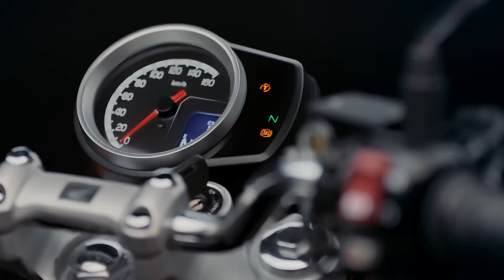Honda CB350X | Si Aggiunge alla Gamma una Nuova Enduro da 350cc?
Honda con la sua nuova piattaforma da 350cc oggi giorno presente sul mercato Indiano sotto forma di stradali CB350 e Giapponese GB350 ha chiaramente intenzione di promuovere questo motore su altri tipi di moto, secondo Motor Octane.

★ 𝗚𝗠 𝗠𝗢𝗧𝗢 ★
🎥 Motorcycle News - Reviews 🇮🇹
🏠 Manchester, UK

Camere:
Sony A6400
Panasonic Lumix DMC-G7
GoPro Hero 9
GoPro Hero 7
GoPro Session 5

Microfoni:
Purple Panda